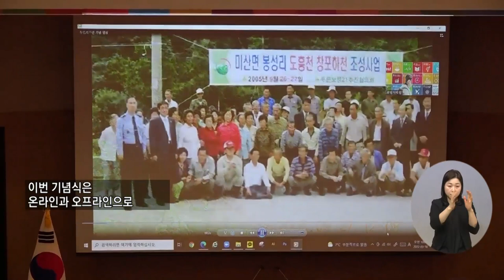복지TV뉴스 1598회 3월 23일 (수) 주요4 보령시, ‘지속가능발전협의회 창립 20주년 기념식’ 진행_노해림 기자